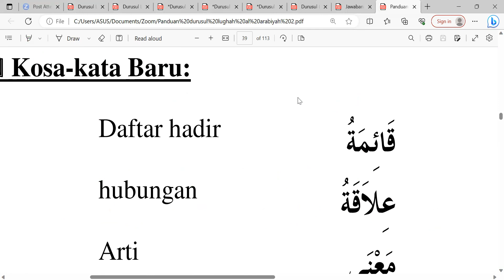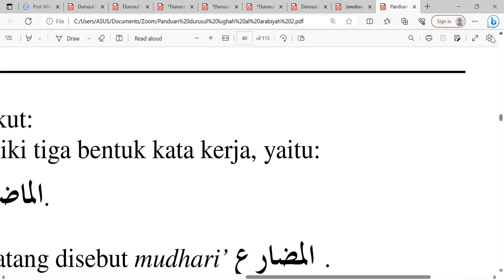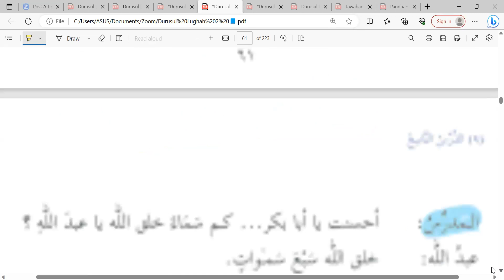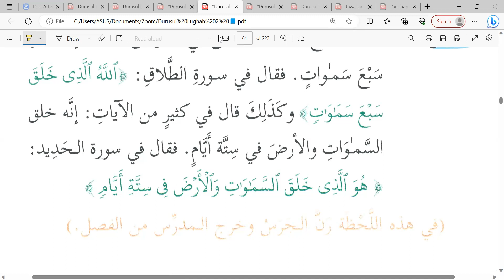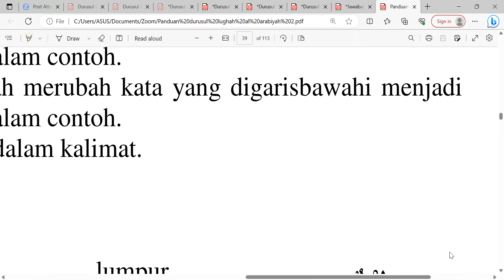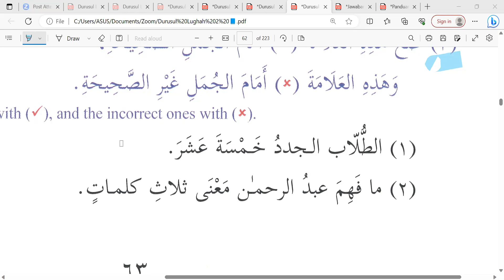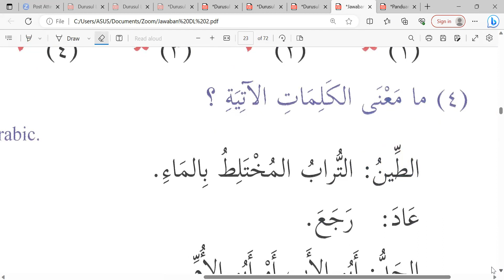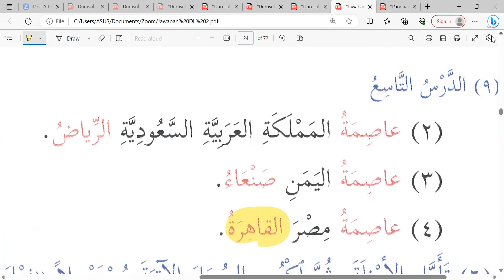Pertemuan ke-48 Durusul Lughah jilid II Ikhwan, Latihan Dars ke-9 📙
Selasa 15/08/2023 Semoga bermanfaat